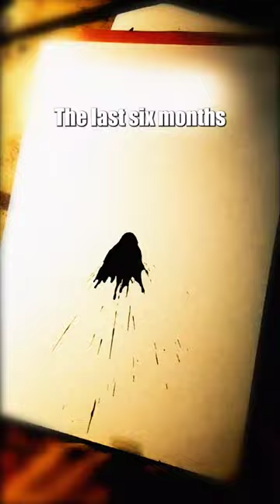No more Daily Ink Monsters? Go follow @avasmonsters